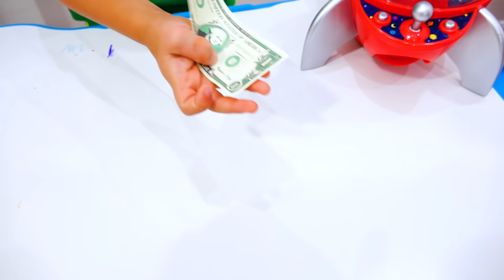व्लाद और निकिता एक खिलौना मशीन के साथ खेलते हैं।